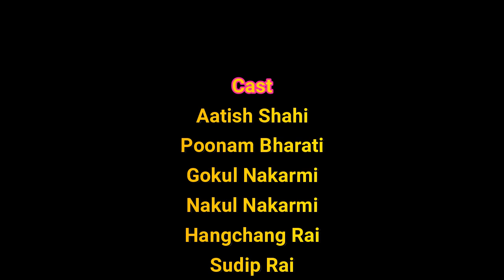Mellow : Rohit Shakya X Sajjan Raj Vaidya (My Journey Video) Cinematic Video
Orginal SoundMellow : Rohit Shakya X Sajjan Raj Vaidya

Unauthorized downloading and uploading on YouTube channel or any where is Strictly Prohibited 🚫 and will attract punitive measures from Bidhan Bharati. Embedding to a website is allowed ✅